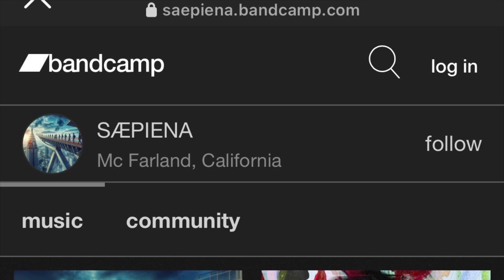Live at the Whisky a Gogo 3/21/24